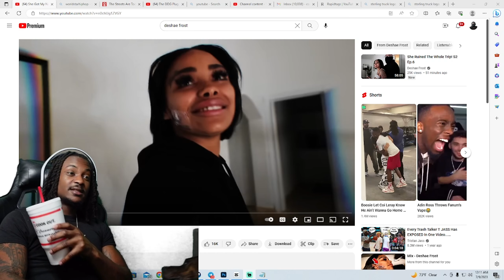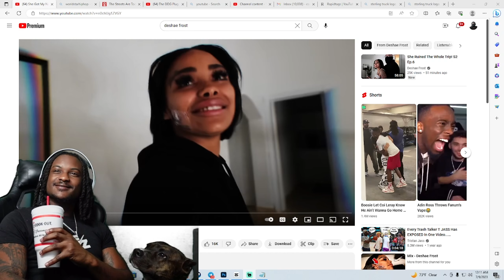She Got My Name On Her Face! S2 E4 | Deshae Frost Reaction